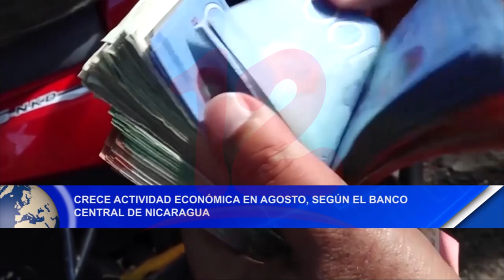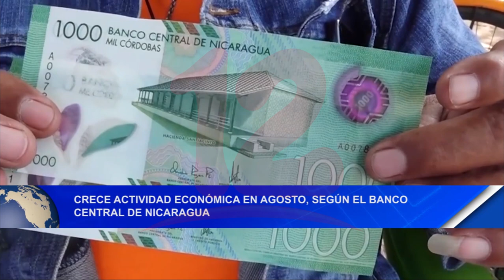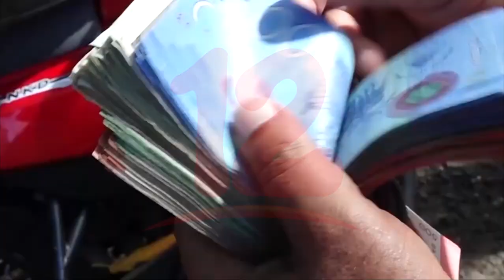Noticias12Nicaragua crece actividad económica en agosto, según el banco central de Nicaragua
Crece actividad económica en agosto, según el banco central de Nicaragua